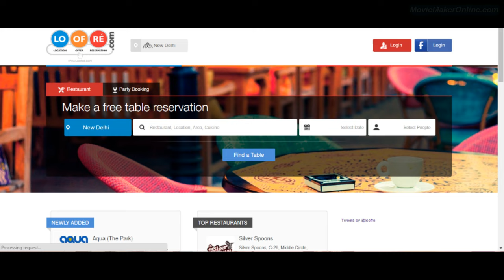Loofre- Radio Promotions